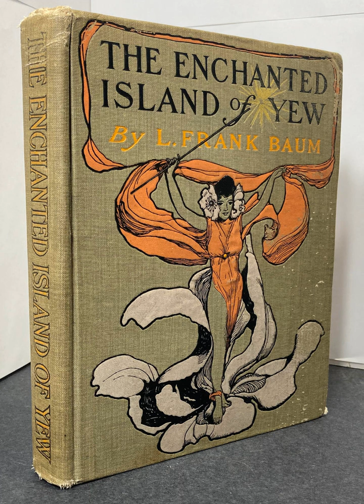The Enchanted Island of Yew By: L. Frank Baum (1856-1919)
audiobook
listen to audiobooks
audiobook podcast
catcher in the rye audiobook
textbook audiobooks
bible audiobook
book and audiobook
to kill a mockingbird audiobook
german audiobooks
best selling audiobooks
online audiobooks
free audiobook site
eragon audiobook
harry potter audiobooks
new audiobooks
free audiobook downloads
audiobook subscription
audiobook collection
stephen king audiobooks
random house audiobooks